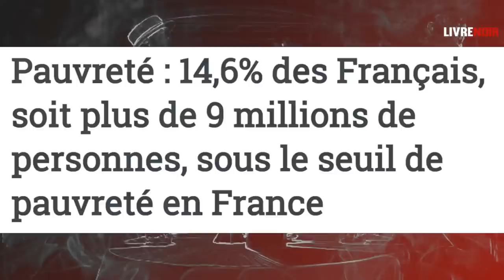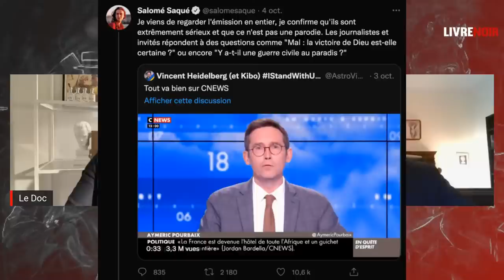Abbé Matthieu Raffray : « il faut le retour d’une France chrétienne ! »RDVdesbarons9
Pour la neuvième édition du "Rdv des Barons" Le Doc reçoit l'abbé Matthieu Raffray, premier homme d'église sur Livre noir. Nous allons aborder la question de l'euthanasie, le saccage des églises, la place du catholicisme aujourd'hui en France mais également le phénomène des prêtres sur Tiktok.